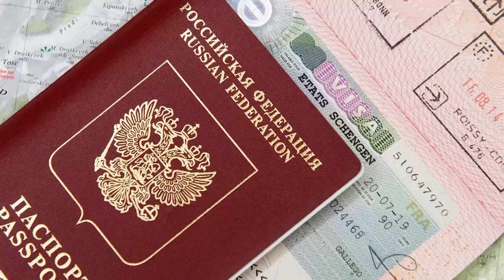Сумщина на 24 01 2023